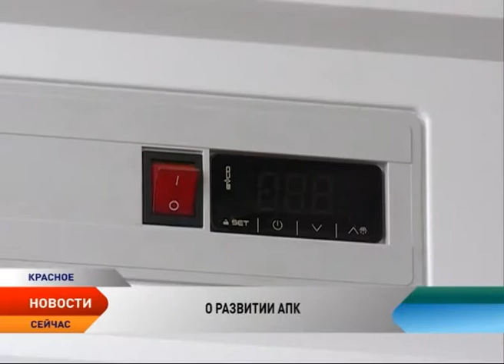Мини-заводы могут стать основой переработки сельхозпродукции Ненецкого округа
Мини-заводы могут стать основой переработки местной сельхозпродукции. К такому выводу пришли в департаменте природных ресурсов, экологии и АПК Ненецкого округа. Глава ведомства Олег Белак провел рабочую встречу с генеральным директором предприятия «СельхозЛидер» Денисом Савчуком. Московская компания производит сельскохозяйственные мини-объекты — заводы, пекарни, бойни и сыроварни. Стороны обсудили возможности дальнейшего сотрудничества компании и ненецких аграриев. Главу департамента заинтересовала, в частности, возможность строительства в регионе мини-бойни.
По словам Олега Белака, в появлении модульных убойных пунктов контейнерного типа могут быть заинтересованы оленеводческие хозяйства региона, такие как «Восход», «Индига» и «Дружба народов». Он попросил руководителя «СельхозЛидер» подготовить коммерческие предложения для аграриев региона с указанием цен на объекты. Также стороны договорились, что компания подсчитает примерную стоимость возведения ферм на 50 и 100 голов на основе имеющихся технологий.

Напомним, московская компания реализовала на территории Ненецкого округа уже два проекта — мини-завод по переработке мяса в поселке Красное мощностью до 500 кг сырья в сутки и мини-завод по переработке молока в селе Оксино.